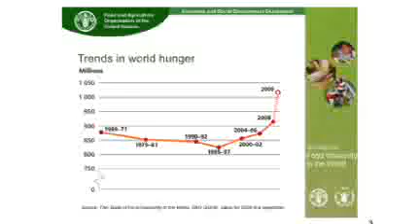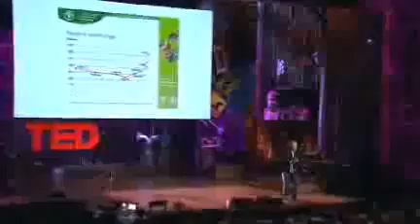Michael Specter - The danger of science denial 1 of 2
Michael Specter gives an amazing TED talk on Vaccine-autism claims, "Frankenfood" bans, the herbal cure craze: All point to the public's growing fear (and, often, outright denial) of science and reason, says Michael Specter. He warns the trend spells disaster for human progress.